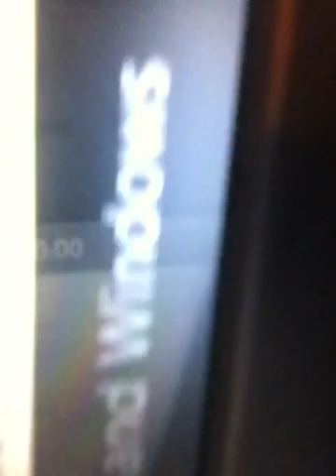VLOGGG??? House tor of my room???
This Video Is dedicated to Edward, Who wanted a non-video game video.